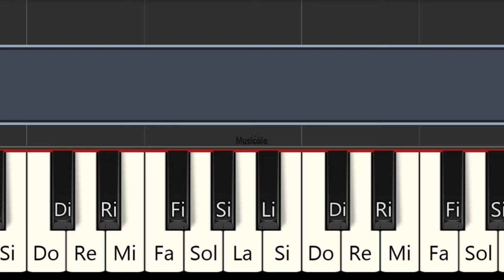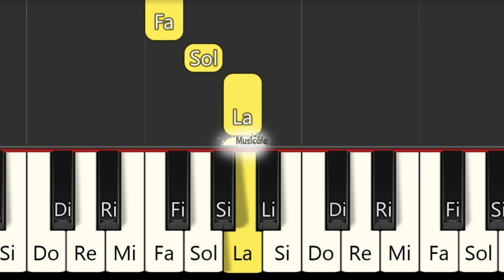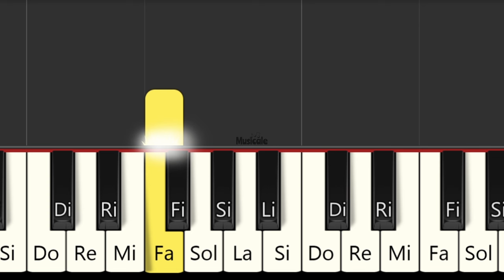Coldplay - The Scientist - TUTORIAL PIANO FÁCIL - EASY PIANO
PIANO Tutorial
Easy piano
PIANO BEGINNER
PIANO FÁCIL
PIANO FACILE
Easy PIANO
piano iniciante